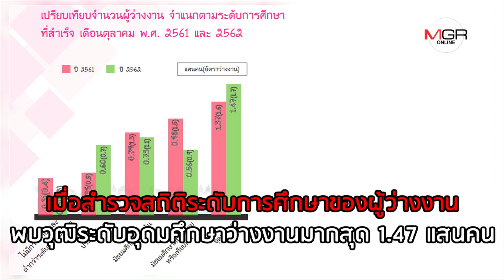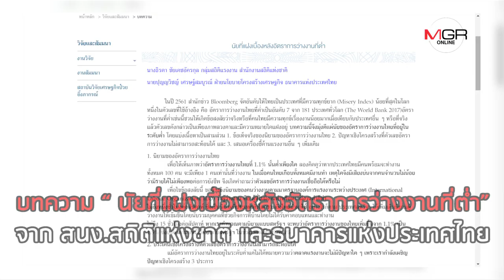แรงงานไทยไร้ทางเลือก ปัญหาหนักกว่า ป.ตรีเตะฝุ่น